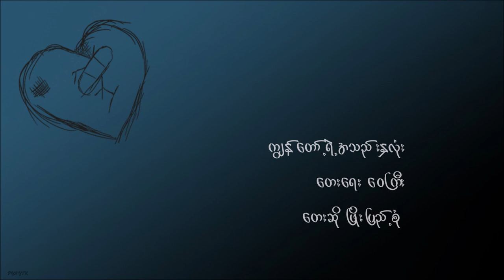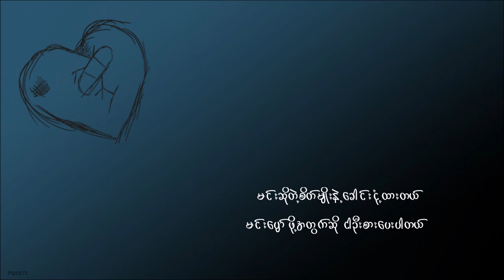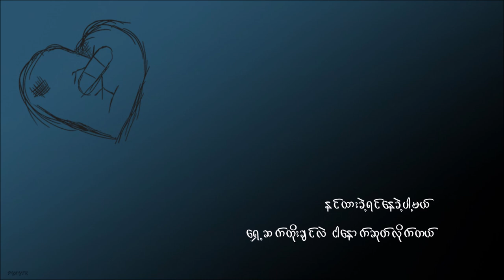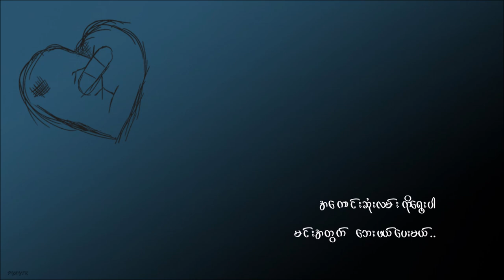ျဖိဳးျပည့္စုံ (Phyo Pyae Sone) | ကြ်န္ေတာ့္ရဲ႕အသည္းႏွလံုး (Kyun Taw Ye A Thal Hna Lone) | Lyric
ကြ်န္ေတာ့္ရဲ႕အသည္းႏွလံုး| ေတးေရး ေဝၾကီး| ေတးဆို ျဖိဳးျပည့္စုံ

If you like the song, you may purchase the song at the Myanmar Music Store

Note : This is a fan made video and no commercial use nor monetization involved.